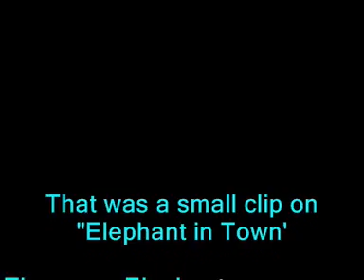Elephant in Town (Goa)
Panjim-Goa